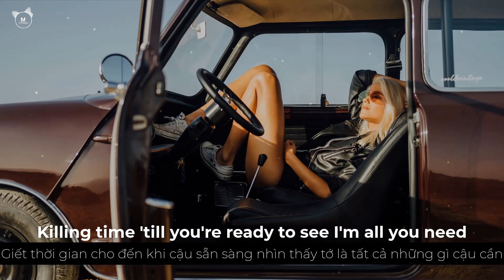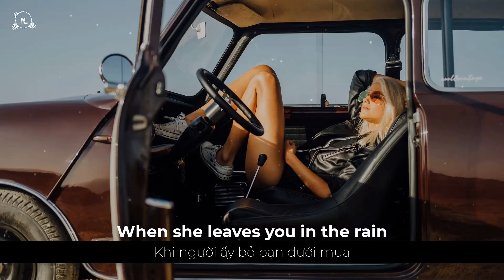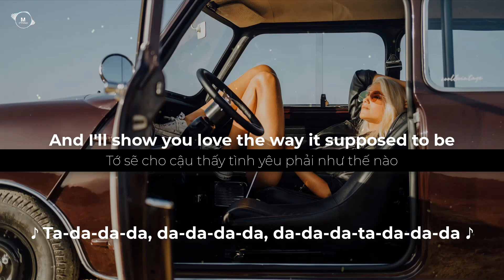[Vietsub + Lyrics] Let It Be Me - David Guetta, Ava Max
[Chorus]
When you're faded and alone
And need somebody on the phone
Let it be me, let it be me
When she leaves you in the rain
You need a high to kill the pain
And I'll show you love the way it supposed to be

[Post-Chorus]
Ta-da-da-da, da-da-da-da, da-da-da-ta-da-da-da
Ta-da-da-da, da-da-da-da, da-da-da-ta-da-da-da
Ta-da-da-da, da-da-da-da, da-da-da-ta-da-da-da
Ta-da-da-da, da-da-da-da, da-da-da-ta-da-da-da

[Verse]
Summer days, winter nights
Ride or die, right by your side
Killing time till you're ready to see I'm all you need
You're a drunk, you're a fool
I'm insane, so right for you
When the ship goes down
Look in your dreams, that's where I'll be
'Cause I ne-ne-ne-need you
And I la-la-la-la-love ya
But I wanna-wanna-wanna
Just stay the night

[Post-Chorus]
Ta-da-da-da, da-da-da-da, da-da-da-ta-da-da-da
Ta-da-da-da, da-da-da-da, da-da-da-ta-da-da-da
Ta-da-da-da, da-da-da-da, da-da-da-ta-da-da-da

[Bridge]
But I wanna-wanna-wanna
And I ne-ne-ne-need you
Oh, no-no-no
I won't let you, won't let you go

[Chorus]
You need somebody on the phone

[Post-Chorus]
Ta-da-da-da, da-da-da-da, da-da-da-ta-da-da-da
Ta-da-da-da, da-da-da-da, da-da-da-ta-da-da-da
Ta-da-da-da, da-da-da-da, da-da-da-ta-da-da-da